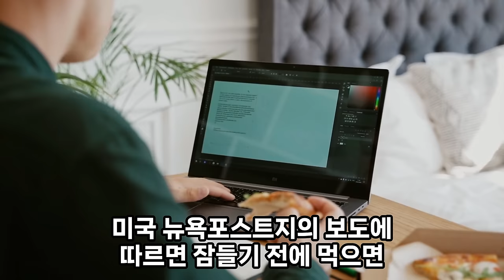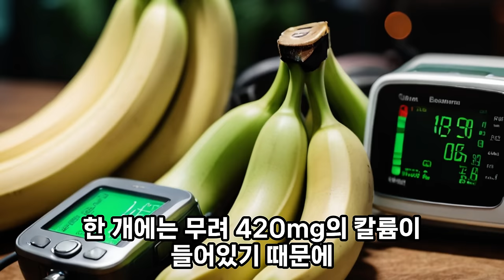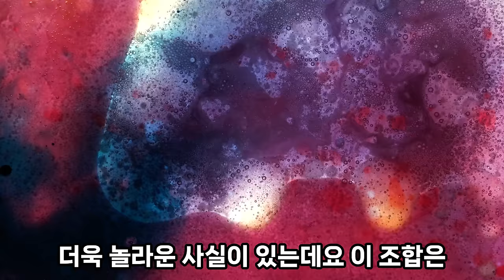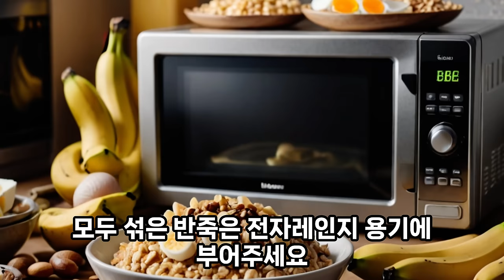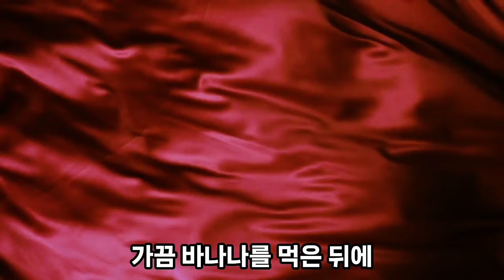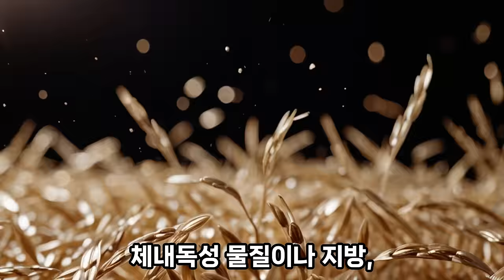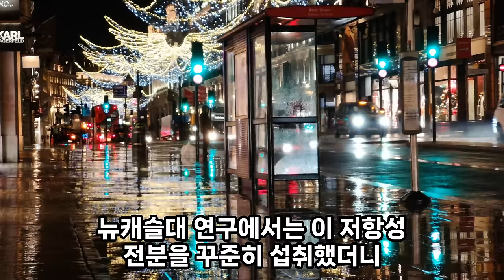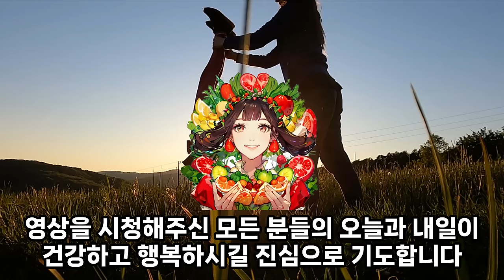바나나와 함께 먹으면 건강이 배로 좋아지는 과일과 채소 3가지와 특급레시피 / 변비에 좋은 과일과 채소 / 불면증에 좋은 과일과 채소